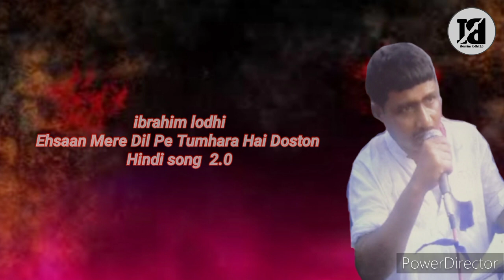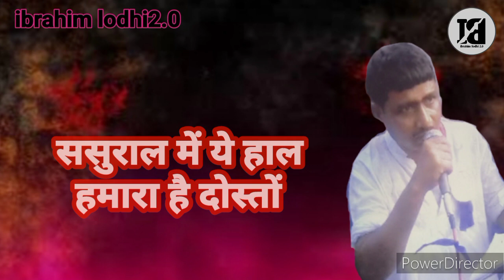Ehsaan Mere Dil Pe Tumhara Hai Doston 🙏 | Cover Song | Mohammad rafi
Singer := ibrahim lodhi
Writer := ibrahim lodhi

About This Video : Doston Aaj Ki yeh Video Mai Mai Yeh Dikhaya Hu ki Mai Khud Song Likhta hu or gata hu Or Mai Koshish Karunga ki Ise V achi achi video bna pao or Khud Ka content me :) So plzz Ap log Mere Channel ko Support kare or Mere channel par Nay Ay hai To plzz kar lijiyega ' Or Bell Icon press Kar Lijiyega Taki mere Video Ki Notification ap tak pahuch sake 🙏

Your Quaris ;
Hindi songs
hindisongnew2023
Hindigaane
Hindipuranegane
hindinewgaane
Gaana
song
love song
romantic song
hindi sadabahar geet
stage show gaane
Funny song
Funny song video
tum jaise chutiyu ka Sahara hai doston song
Sadi Kara ke Ghar se nikala hai doston song
viral Hindi song
Song funny
vinod Khanna song
Ehsaas mere dil pe tumhara hai doston song

jatav song

puneet superstar shorts

15k best phone

as gaming

baba main teri malika tukra hun tere dil

bakra eid bhains

bazi isqh ki

blackpink

cartoon cartoon

cartoon hindi

cartoon pikachu

chad gayi mainu tere ishq di fakiri

chicken kaise banaye

chs

comedy movie

cricket shorts

cube ko solve kaise karen

cursive writing

cyber security

dada tamil full movie

dancing lady

dancing lady video

demon slayer

diy

dog

eid

golgappa pani puri

harnaaz sandhu weight gain

hollywood ki picture

how to restart iphone

hummer ev vs g wagon

humpty train

in dhadkano me baje uski hi sargam status

jetalal

jiya shankar

jurassic park

khatron ke khiladi tejaswi prakash comedy

kylie jenner

litti recipe

mane tera nam dil rakh diya maine tera naam dil rakh.

mini vlog

mogra mogra ke raja

naira

new song

odia opera

osho on rebirth

pathummayude aadu

peppa pią

pitbull dog

pokemon card

provoke drama ep 1 eng sub

puneet superstar comedy

rohit saraf

roti

s8ul showdown

saamp pakdane wala

sadim khan

shorts

sixth sense

saamp pakdane wala

sadim khan

shorts

sixth sense

tata punch base model 2023 on road price

tera yaar bolda

tere bin ep 57 teaser

the perfect dotted circle

tractor video

white 444

From kulti Bengal { india }